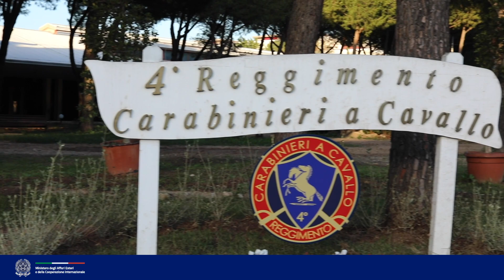cerimonia per il 40° anniversario della fondazione del Comando Carabinieri Ministero Affari Esteri b